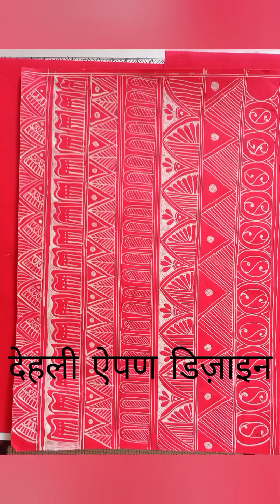aipan border design| new and easy aipn border design|diwali aipan desgin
aipan border design| new and easy aipn border design|diwali aipan desgi#aipan

kumauni culture
dehli aipan art
delhi aipan idea
aipan design for delhi
delhi aipan
door step
aipan art
uttarakhand folk art
aipan making
easy trick
border design for aipan#aipan traditionanal aipan art
pahadi culturediwali aipan desginaipan design for deliaipan art of uttarakhandaipan paintingsimple aipan designaipan art for beginnersaipan art of uttrakhanduttrakhand aipan designdiwali aipan artdeli simple aipan designlatest aipan designsdeli aipan artdeli aipan design